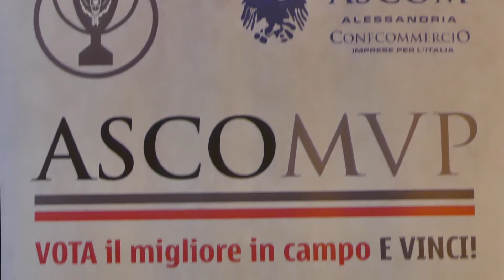Loviso e Marconi Ascomvp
Ecco le immagini della premiazione degli ASCOMVP Massimo Loviso (Alessandria-Cittadella) e Michele Marconi (Alessandria-Pordenone) presso il Bio Cafè. Premiati, dal nostro presidente Vittorio Alberto Ferrari e dal nostro direttore Alice Pedrazzi anche i supporter Michele Pittaluga e Nicolò Delponte